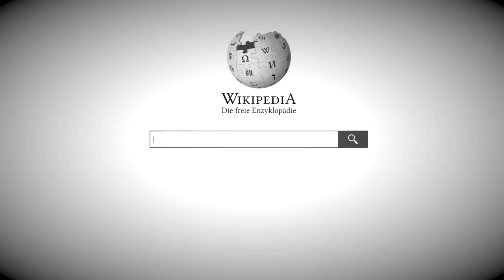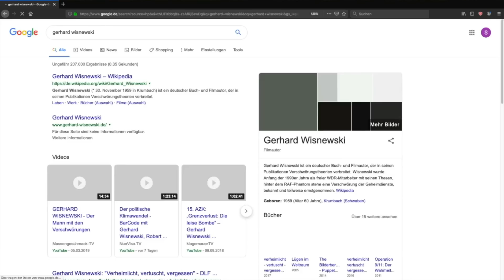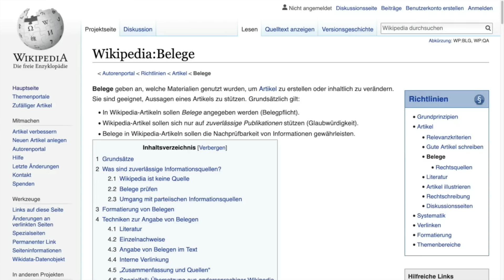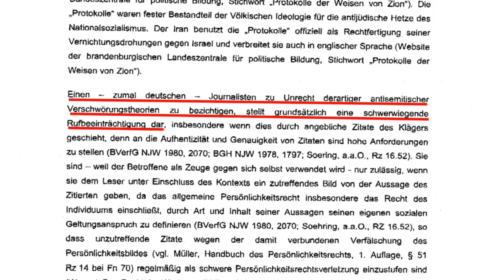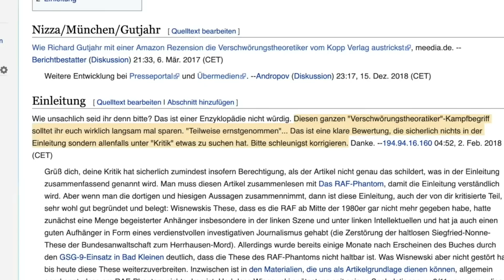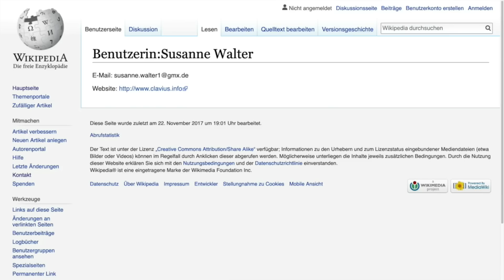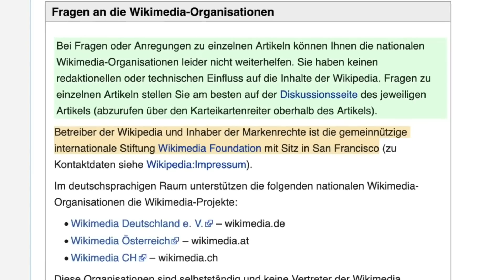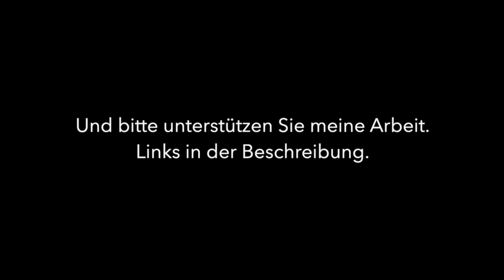Hatespeech: Wikipedias Feldzug gegen Gerhard Wisnewski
Ein Lexikon will es sein - doch liest man den einen oder anderen Artikel, beschleichen einen massive Zweifel: Manche Artikel sind voller Hassbotschaften. Doch kaum jemand wird mit soviel Hass verfolgt wie ich...